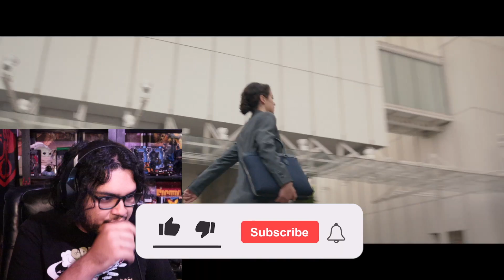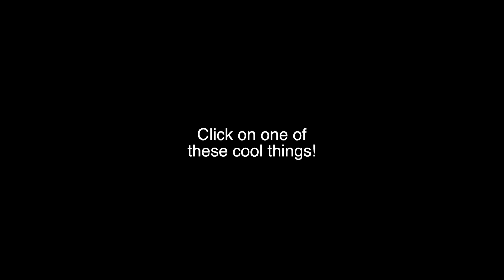Marvel's "She Hulk: Attorney at Law"(2022) Official Trailer Reaction!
This is my reaction video to the official trailer for the upcoming movie, "Prey"(2022). Let me know what you thought of the trailer below and stay safe out there!

Follow the official "To the Lens!"

"The Rendered Image" Podcast!